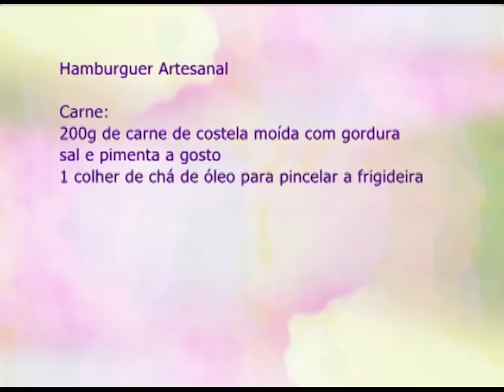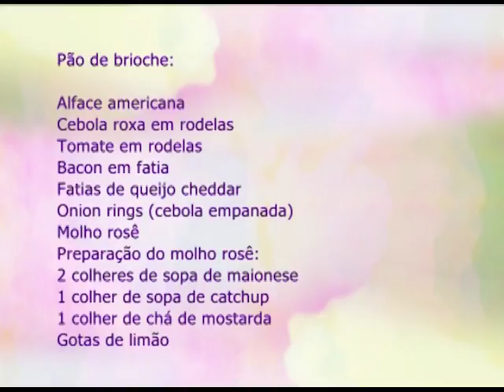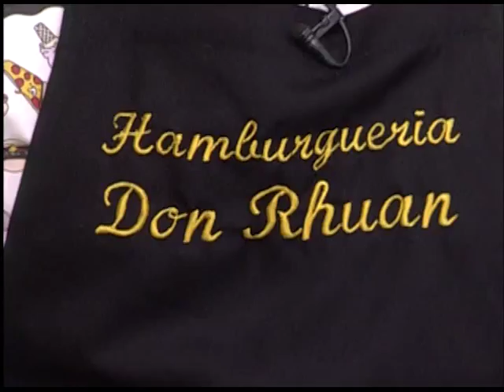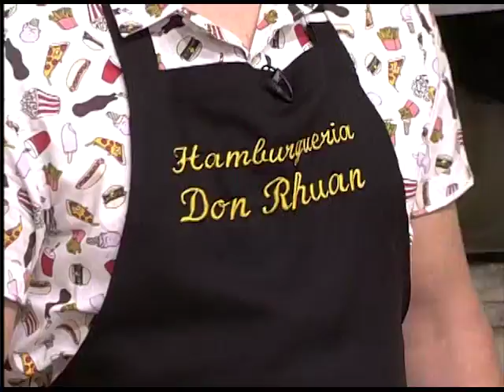ESPAÇO FEMININO - COMO ORGANIZAR O TEMPO E SER MAIS PRODUTIVO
14/07/2017

As vezes ser organizado é apenas uma questão de tempo não é verdade? Então, pensando nisso, hoje no Espaço Feminino nosso tema é: Como organizar o tempo e ser mais produtivo?
Para conversar sobre esse assunto contamos com a presença a psicóloga Paula Emerick e a pastora e fonoaudióloga Danielle Fraguito.
Na culinária o hamburgueiro Daniel Lucena vai fazer um hamburguer artesanal.
No musical recebemos a cantora Ester Lima.
Nesta sexta (14/07) às 16:00

Mídias Sociais